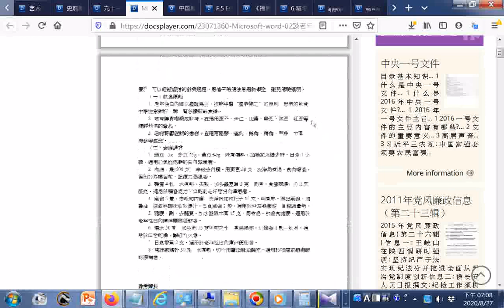split 012GGG寶寶寶--點閱含佛經佛學文學詩經中庸白話古陶史前陶器...元明清代彩色#瓷器#國寶藝術教育醫學梵文文法藏文藏傳佛教節日藝術梵文佛經...草药小册子3 Fix doc 非医疗